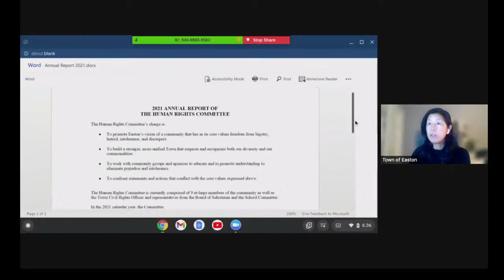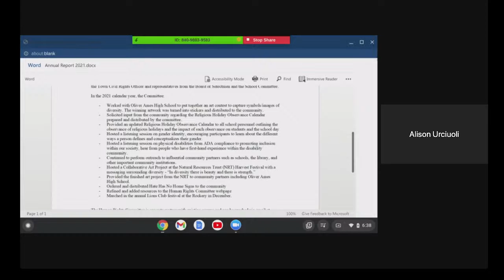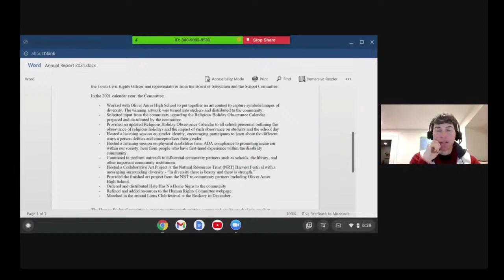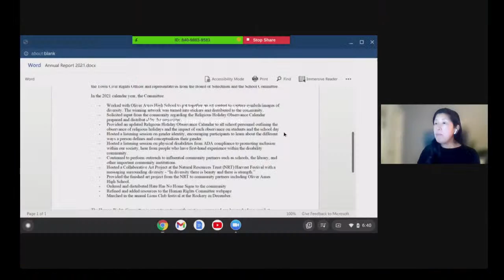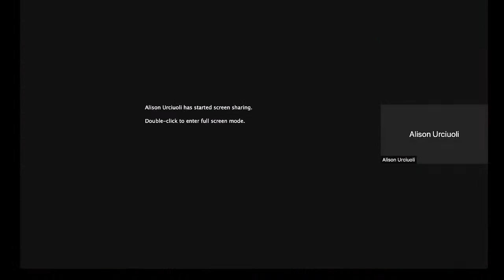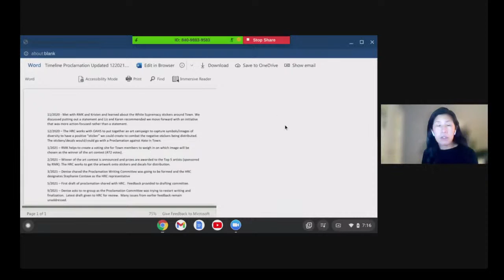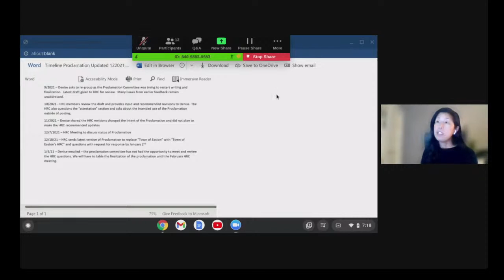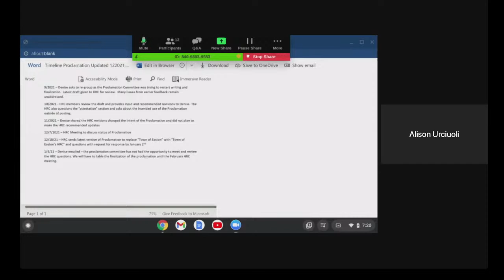Other Meetings: Human Rights Committee 01/04/22